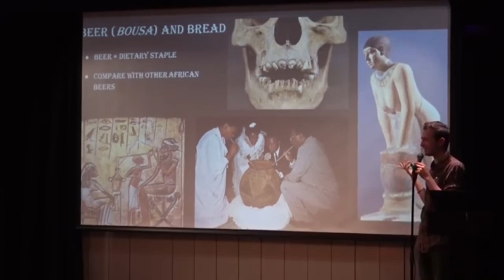africa and the history that is unfolding.black egyptian